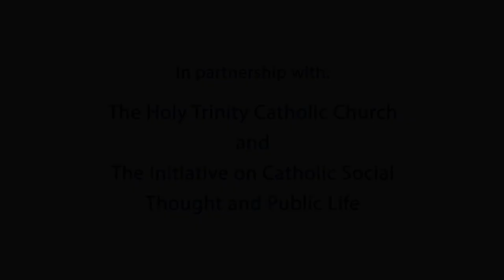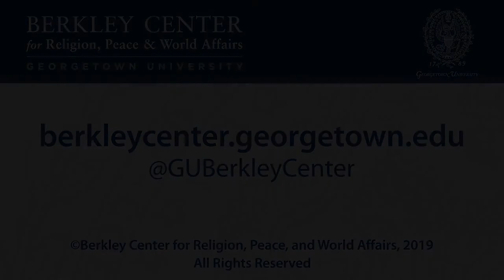Confronting the Church’s Crisis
November 10, 2019 | The Catholic Church has been mired in numerous scandals regarding sexual abuse and cover-ups around the globe over the course of many decades, with countless stories and situations still unknown to the public. In the wake of these scandals, the Church has taken steps to make changes and address underlying issues. This discussion featured a free and open exchange concerning what needs to happen to restore hope, what the Church is getting right, and what more needs to be done.

The event featured lay voices in this current sexual abuse tragedy that is affecting both diocesan and religious communities: Dr. Francesco Cesareo, chair of the National Review Board of the United States Conference of Catholic Bishops (USCCB); Dr. Len Sperry, chair of the National Advisory Council for Conference of Major Superiors of Men (CMSM); Kathleen Coogan, parishioner and lay leader at Holy Trinity Catholic Church; and Katherine Marshall, executive director of World Faiths Development Dialogue and senior fellow at the Berkley Center, who has worked closely with faith leaders on issues of gender and sexuality. The discussion focused on three main questions: What is the way past this scandal? What are the strategies for regaining hope? What are the dynamics in creating a culture of safeguarding?